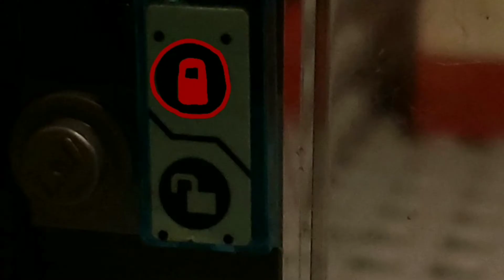Average Fantasy: Ep:2 Fourth of July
It the 4th of July and all Star lord wanted to do is celebrate it with his friends but with an escaped prisoner they need Spiderman's help.